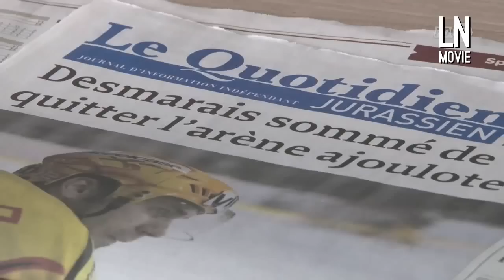JAMES DESMARAIS | La Légende du HC Ajoie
James Desmarais. La Légende du HC Ajoie. L'Idole de tout un canton. Avec 253 buts et 365 assists en 7 saisons, il aura fait rêver le peuple Jaune et Noir et aura illuminé toute une patinoire. Hommage à celui que certains considèrent comme étant le meilleur joueur de l'histoire du HC Ajoie.
James Desmarais Ajoulot à jamais.

James Desmarais. Die Legende des HC Ajoie. Das Idol des Kantons Jura. Mit 253 Toren und 365 Assists hat er während 7 Jahre die ganze Ajoie zum Träumen gebracht. Würdigung an einen der besten Eishockeyspieler der Geschichte des HC Ajoie.
James Desmarais für immer und ewig...

James Desmarais. The Legend of HC Ajoie. The Hero of the canton of Jura. His 253 goals and 365 assist in 7 years had the power to inspired the whole Ajoie to dream. Tribute to one of the greatest HC Ajoie hockeyplayer.
James Desmarais for ever...

NathanMovie Production